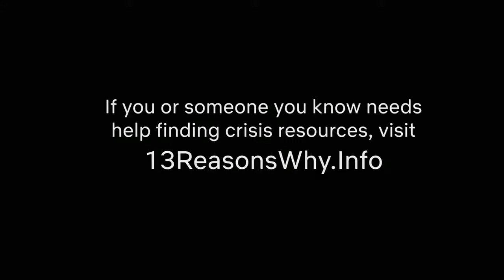13 Reasons Why Cast has Something To Share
Fair use of Copyrighted Policy. If there is any video that you need to be taken down from the channel and you are the original owner. Once the authenticity is identified, the video will be removed.

This is a small clip from the popular tv show 13 Reasons Why.

13 Reasons Why Cast ;

- Hannah Baker (played by Katherine Langford)
- Clay Jensen (played by Dylan Minnette)
- Justin Foley (played by Brandon Flynn)
- Jessica Davis (played by Alisha Boe)
- Tony Padilla (played by Christian Navarro)
- Olivia Baker (played by Kate Walsh)
- Andy Baker (Brian d’Arcy James)
- Mr. Porter (played by Derek Luke)
- Bryce Walker (played by Justin Prentice)
- Alex Standall (played by Miles Heizer)
- Zach (played by Ross Butler)
- Ryan Shaver (played by Tommy Dorfman)
- Tyler Down (played by Devin Druid)

Watch the video. Mention your favourte Tv show Below. We will try our best to post those videos of that particular Tv Show.